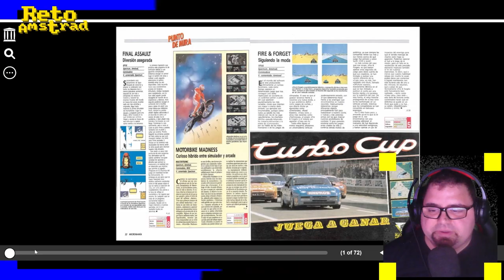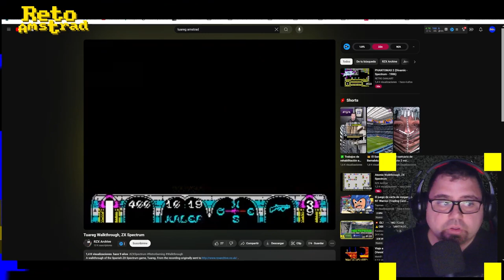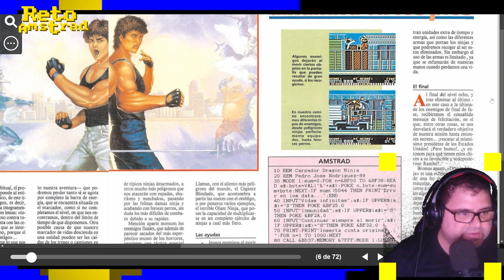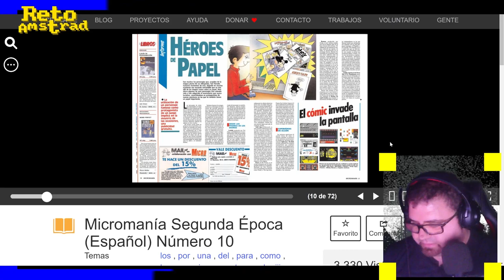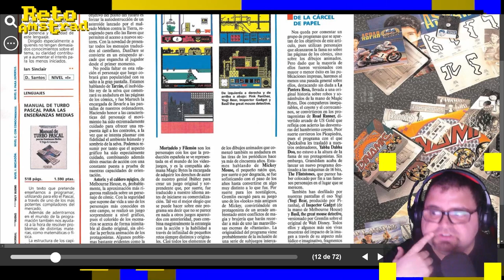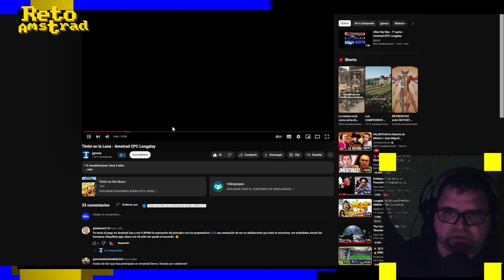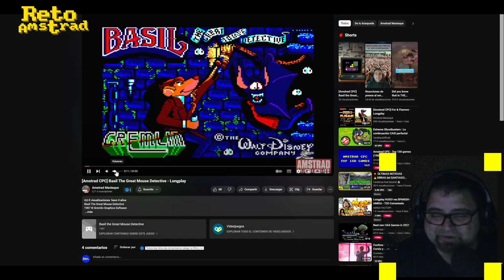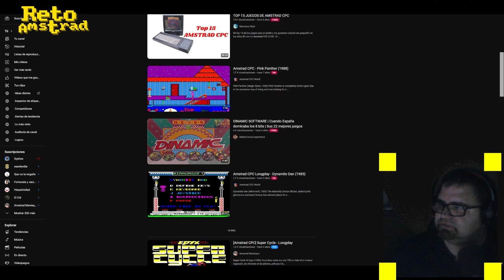DRAGON NINJA VS BAD DUDES | JUEGOS DE SERIES DE ANIMACION EN AMSTRAD | RESUMEN DIRECTO DE RA 3/5/24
Resumen del directo de "tuich"  del 3 de Mayo del 2024. Jugamos una sesión del Reto Amstrad nº 14 "DRAGÓN NINJA VS BAD DUDES " de IMAGINE conversión de la recreativa de DATA EAST  del 89.
Vemos el análisis realizado por MICROMANIA en su lanzamiento en España y nos ponemos las manos en la masa de un artículo llamado "HEROES DE PAPEL" y buscamos todos los videojuegos basados en series de animación incluyendo el "Stop motion".
Descubrimos los juegos de Hanna-Barbera, Mickey Mouse, Dan Dare, Garfield, Mask, Thundercats, Bravestarr, Batman etc...
En un próximo monografico veremos todos estos juegos, asi que nos sirvió este directo de mas de  5 horas, resumido en un par de horas para documentarnos.
Así estamos un rato juntos "sisi".